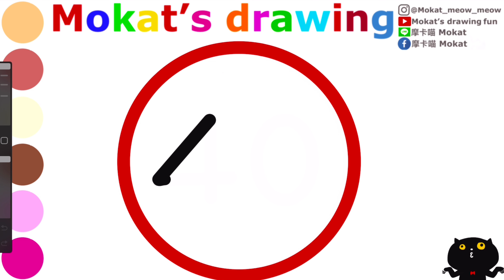How to draw traffic signs speed limit easy step by step for kids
教導如何為孩子一步步輕鬆繪製交通標誌 限速
Comment dessiner la limite de vitesse des panneaux de signalisation, étape par étape, facile pour les enfants
Come disegnare i segnali stradali del limite di velocità in modo semplice passo dopo passo per i bambini
Wie man Verkehrsschilder mit Geschwindigkeitsbegrenzung einfach Schritt für Schritt für Kinder zeichnet
बच्चों के लिए चरण दर चरण आसान तरीके से ट्रैफ़िक चिह्न, गति सीमा कैसे बनाएं
Çocuklar için adım adım trafik işaretleri hız sınırı nasıl çizilir
Cómo dibujar señales de tráfico con límite de velocidad fácil paso a paso para niños
아이들을 위해 교통 표지판 속도 제한을 단계별로 쉽게 그리는 방법
子供向けに交通標識の速度制限を簡単に段階的に描く方法
Cara menggambar batas kecepatan rambu lalu lintas langkah demi langkah yang mudah untuk anak-anak
วิธีการวาดป้ายจราจร จำกัดความเร็ว ทีละขั้นตอนง่าย ๆ สำหรับเด็ก ๆ
Cách vẽ biển báo giao thông giới hạn tốc độ từng bước dễ dàng cho trẻ em

Line貼圖：摩卡喵 Mokat